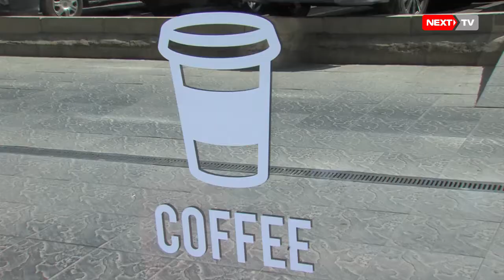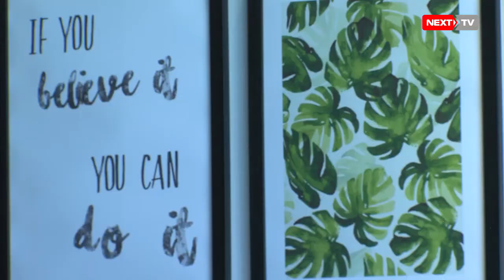Позитивный сюжет. Автор Юлия Гарифулина. Кофейня Murakami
История 23-х летнего парня Артура, который несмотря на молодой возраст открыл кофейню в центре города.